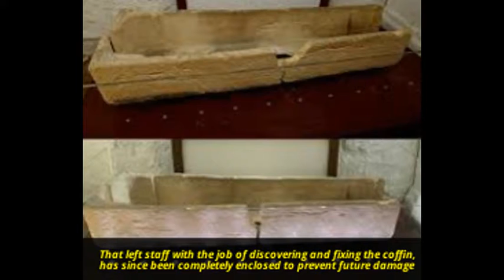800-Year-Old Coffin Just ruined for the sake of photo by the museum goers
We shouldn't have to tell you this, but if you see signs telling you to stay off the museum exhibits, then stay off them: an 800 year-old coffin on display at Prittlewell Priory Museum in Southend in the UK has been damaged after being knocked off its stand by a clambering child.

According to CCTV footage, the kid was lifted over a protective barrier by his or her parents assumedly in an attempt to get a photo of them in the coffin. After the coffin was damaged, the family made off without reporting the incident.

That left staff with the job of discovering and fixing the coffin, which has since been completely enclosed to prevent future damage – which of course means other visitors can't get as close to the artefact.

"The care of our collections is of paramount importance to us and this isolated incident has been upsetting for the museums service, whose staff strive to protect Southend's heritage within our historic sites," Claire Reed, the conservator responsible for repairing the relic, told Mattha Busby at The Guardian.

"My priority is to carefully carry out the treatment needed to restore this significant artefact so it can continue to be part of the fascinating story of Prittlewell Priory."

The priory was founded in the 13th century by Cluniac monks – monks keen on restoring the traditions of early monastic life, including caring for the poor. As many as 100 monks would've lived there at one point, historians say.

It's a unique bit of history, and the sandstone casket that was damaged is the last of its kind – which makes it all the more baffling why anyone would let their kids sit inside it, presumably for a photo op.

"It's a very important artefact and historically unique to us as we don't have much archaeology from the priory," says Reed.

The coffin was discovered in 1921 with a skeleton inside, possibly the remains of a senior monk. The artefact has been on show since the 1920s, but "nothing like this has ever happened before" Reed told the BBC.

Unfortunately this isn't the only example of people acting dumb inside art galleries and museums. Last year a clumsy attempt at selfie-taking left a 126-year-old Portuguese statue shattered beyond repair.

In the Prittlewell Priory Museum, the damage is thankfully not as bad – the coffin can probably be fixed by experts for less than £100 (about US$130).

That doesn't excuse going over protective barriers and interfering with ancient artefacts when you know you shouldn't.

"You can put all the risk assessments in place but you really don't expect people to try to get into the artefacts," said Reed.

You can read more about the incident and see more pictures of the damage at the Southend Echo.